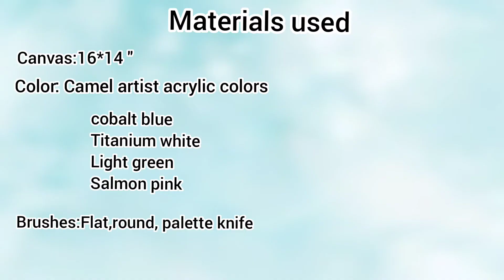Easy Acrylic painting of Mt.Fuji for beginners/How to paint Mt.Fuji step by step